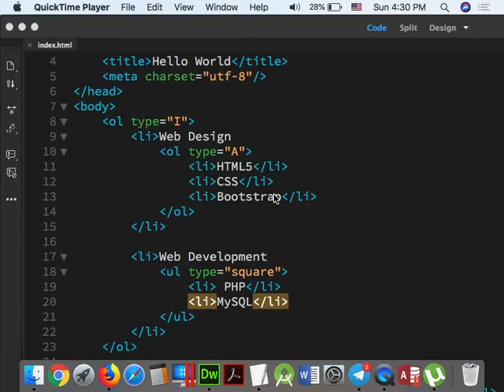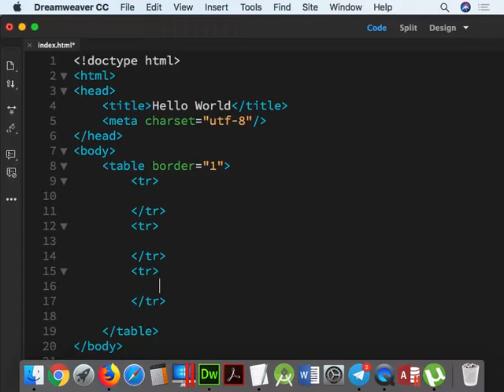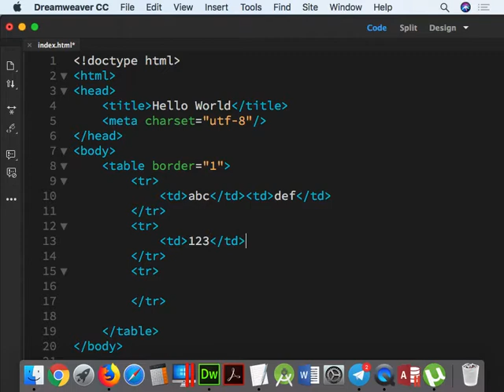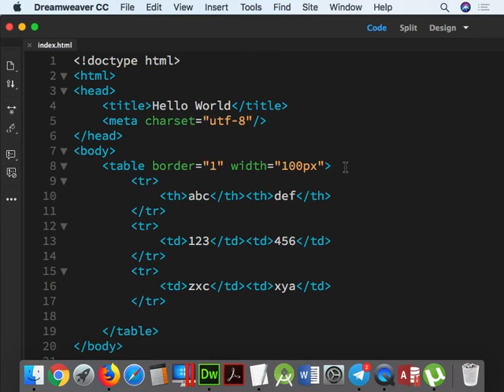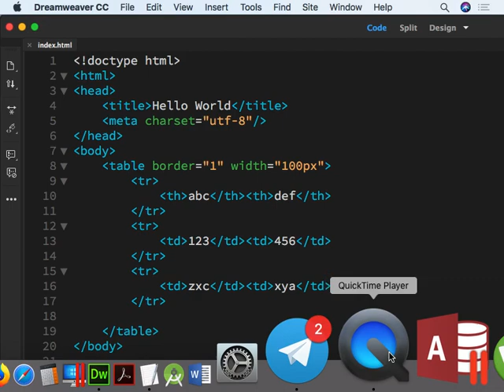Part 006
HTML Attributes